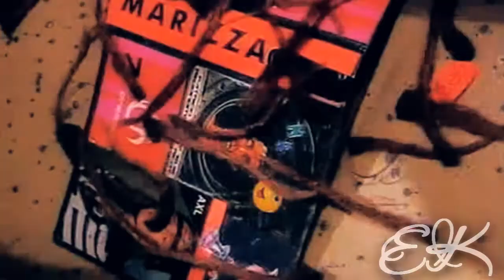Отпустить, чтобы вновь начать ждать...[Марисса/Мануэль]